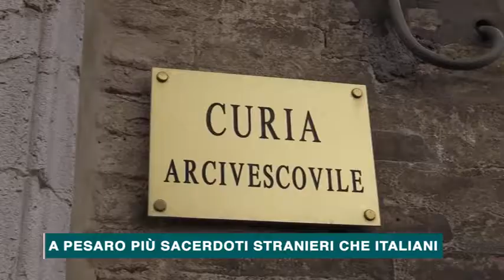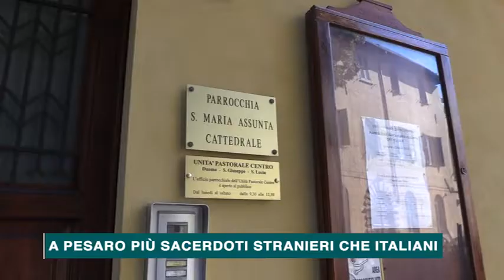A PESARO PIU' SACERDOTI STRANIERI CHE ITALIANI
Rossini News del 7/9/2018